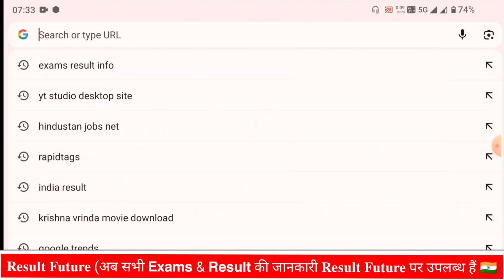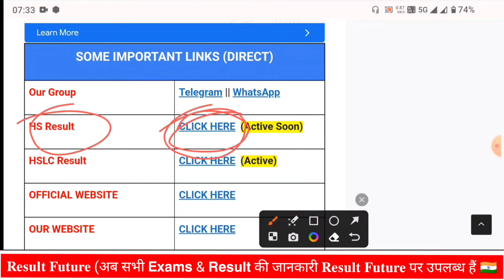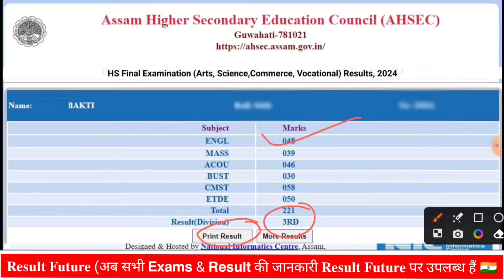HS Result 2024 OUT 🔴 How to Check HS Result 2024 Assam || HS Result 2024 Date || AHSEC Result 2024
HS Result 2024 🔴 Assam HS Result 2024 Kaise Dekhe !! How to Check Assam HS Final Result 2024